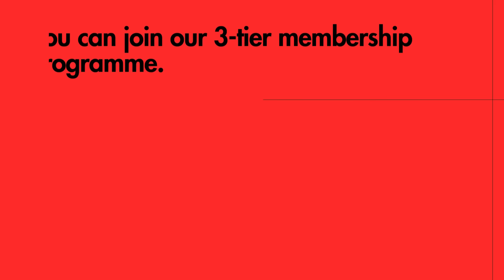Norman Finkelstein: Israel, Palestine, Hamas, Palestinian Authority, Hezbollah, Houthis, Iran, US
This is our latest podcast with Dr. Norman Finkelstein. We ask him about his comparison of the actions of Hamas on October 7 with the Slave Rebellion of 1831 under Nat Turner. Finkelstein has argued that we should not condemn the actions of Hamas even if atrocities were committed on the same grounds that we don't condemn the acts of the slave rebels who committed atrocities in their act of rebellion. We also discussed his response to Sam Harris that the Islamic world, including Hamas, has not reformed itself leading to an inferior moral world. We link his response to Samuel Huntington's essay about the clash of civilizations, and rising Islamophobia. From there, we discussed the prospect of peace, the politics in the middle east, and within Israel and Palestine. We also asked him if he sees any possibility of American withdrawal of support to Israel.  We wrapped up the segment on a personal note asking how the recent turn of events in Palestine has shaped his work and personal life.

If you can, consider giving us what you can. Thanks.

Timestamps

00:00 Struggle with moral judgment of atrocities committed by individuals born in concentration camps.
09:25 Analysis of historical rebellions reveals diverse expressions of discontent through accessible language, regardless of literacy levels.
20:06 Unforeseen events in global politics involving US diplomats advising Houthi rebels and Israeli actions in Palestine.
30:52 Arab resistance believes they can defeat Israel militarily, despite potential civilian casualties and dark future.
40:24 Analysis of Israel's military capabilities and potential challenges in the region.
49:24 Palestinian Authority officials are seen as bureaucratic and administrative, lacking in strategic or tactical significance.
57:02 Discussions on territorial concessions in Israel-Palestine conflict under international law.
1:04:46 Global rise of Islamophobia discussed in relation to cultural differences between Western and non-Western civilizations.
1:13:13 Discussion on professional competence and skepticism towards expertise in different fields.
1:21:03 Emotional exhaustion and overwhelming workload impact ability to process images and respond to emails.